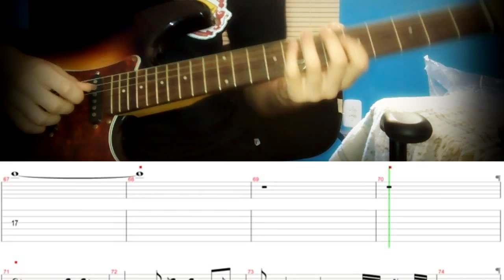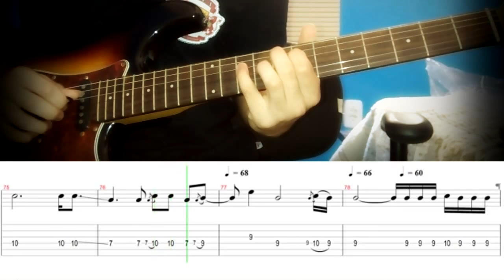Love Solo - Guitar Tabs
Nick Neblo original arrangement
Love Solo with Guitar Tab
Thanks fo watching :D